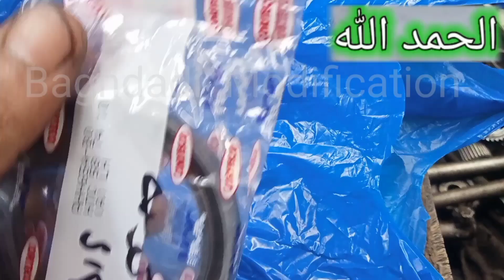Manual Transmission Assembly Coray Gearbox Repair | The sound was also coming from the gearbox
Manual Transmission Assembly Coray Gearbox Repair | The sound was also coming from the gearbox  Opened the box and repaired

Assembly Coray Gearbox Repa
car gearbox repair hindi
gearbox change in car
manual gearbox repair
gearbox disassembly
how to repair gearbox of car

Please watch this video hope you enjoy it.

The best place to get your automotive questions answered:

channel :

Baghdadi Modification

channel :

Car Carburetor

Faisalabad Pakistan